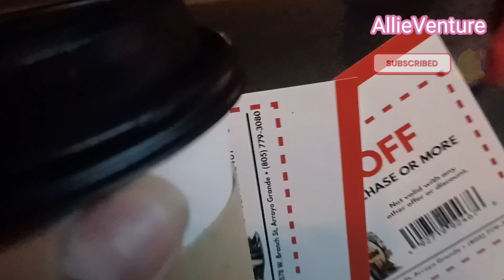CHRISTMAS PARADE 🎄The Village of Arroyo Grande Cali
Enjoying the beautiful Christmas parade of The Village of Arroyo Grande California located in Central Coast, county of San Luis Obispo County.